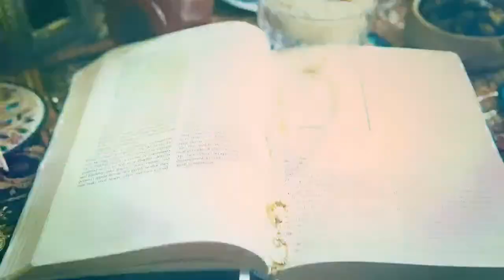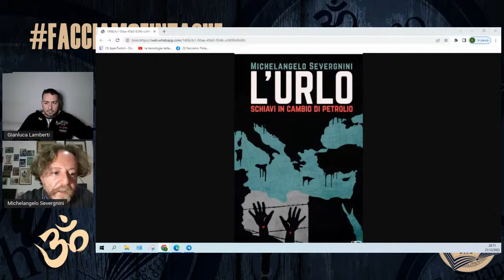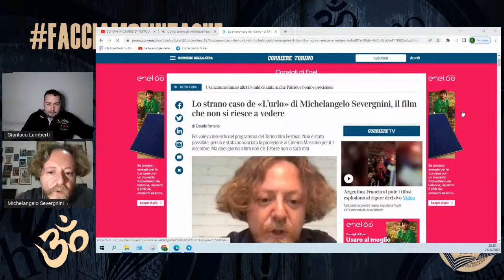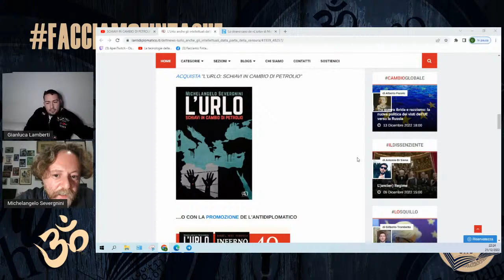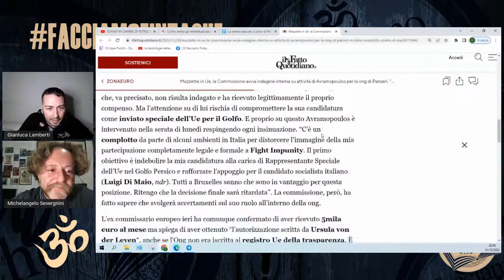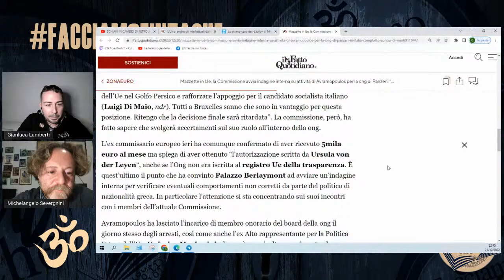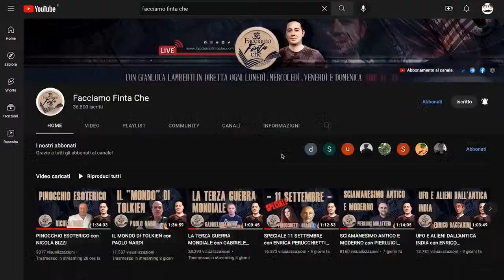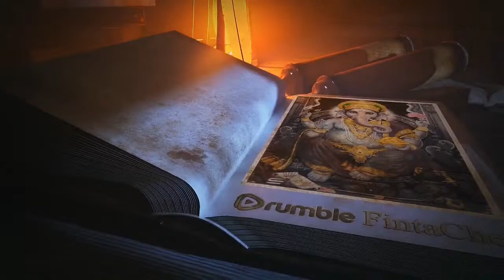SCHIAVI IN CAMBIO DI PETROLIO con MICHELANGELO SEVERGNINI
Michelangelo Severgnini, regista, autore del recente film "L'URLO" che sta creando non poche polemiche in questi giorni. Affrontiamo con lui il tema scottantissimo delle ONG.